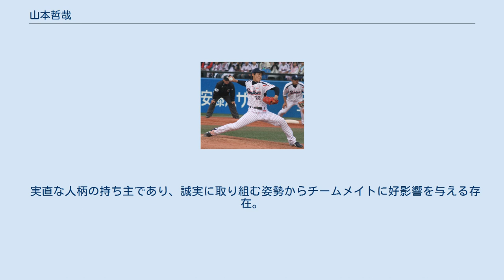山本哲哉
三菱重工神戸・高砂硬式野球部及びその前身チームの選手
山本 哲哉（やまもと てつや、1985年9月4日 - ）は、和歌山県日高郡由良町出身の元プロ野球選手（投手）。
 小学1年から白崎少年で野球を始め、中学時代は和歌山ライオンズでプレー。
南部高校では岡本洋介の控えだった。
 近畿大学では3年春から登板。
3年秋、京都大学戦で初先発、5安打無四球で完封初勝利。
以後、大隣憲司につぐ先発2番手として活躍。
4年秋はリリーフ、抑えにまわり、チーム優勝に貢献した。
リーグ通算20試合登板、5勝1敗、防御率1.25。
同期に小瀬浩之がいる。
 その後、三菱重工神戸に入社。
1年目からエースとなり、第79回・第80回と2年連続してチームを都市対抗野球出場に導く。
特に第80回大会では最高球速148キロを記録した。
 同年10月29日のドラフト会議で東京ヤクルトスワローズから2位指名を受け、11月27日に契約金7,500万円、年俸1,200万円で仮契約した（金額は推定）。
 2010年はオープン戦最初の登板で好投したものの、その試合後に肘痛を訴え、検査の結果靱帯を損傷していることが判明。
トミー・ジョン手術を受けたため、一・二軍とも公式戦出場なしに終わった。
 2011年は怪我明けの影響から思うようなピッチングができなかった。
 2012年はシーズン中盤にバーネットが離脱して以降は、セットアッパーに定着し、勝ちパターンでの起用が多くなる。
2012年度の成績は50試合に登板して防御率1.21と好成績を記録した。
 2013年もセットアッパーとして開幕を迎えたが、バーネットの不調もありシーズン序盤から抑えに回り11セーブを記録。
中盤からは新人の石山泰稚との配置転換により再びセットアッパーとなり、自己最多の64試合に登板、25ホールドを記録した。
 2014年は投手陣が全体的に低調だったこともあって、開幕後7試合中6試合に登板するなどシーズン序盤から登板を重ねた。
7月に3試合連続で失点を喫し1度登録抹消となったものの、3年連続50試合登板をクリアした。
一方でホールド数、防御率の面では数字を落とした。
 2015年は一軍で17試合の登板にとどまる。
その後9月に2度目の右肘内側側副靱帯再建手術（トミー・ジョン手術）を受けた。
 2016年は前年の手術の影響で一軍登板がなかった。
 2018年9月30日に現役を引退することを発表。
10月8日、明治神宮野球場での阪神タイガース戦の7回表に引退登板し陽川尚将を中飛に打ち取り、同じくこの日引退する松岡健一と交代した。
試合後には引退セレモニーが行われ、ファンや関係者に感謝を伝えた。
 2019年から同球団のスカウトを2年間務めた。
自身が担当した選手には木澤尚文、杉山晃基らがいる。
 2021年、二軍育成投手コーチに就任。
 力強い速球に加え、縦変化のスライダーやフォークなどを武器としている右腕。
現役時代は3年連続で50試合以上に登板するなど主にセットアッパーとして活躍した。
 実直な人柄の持ち主であり、誠実に取り組む姿勢からチームメイトに好影響を与える存在。